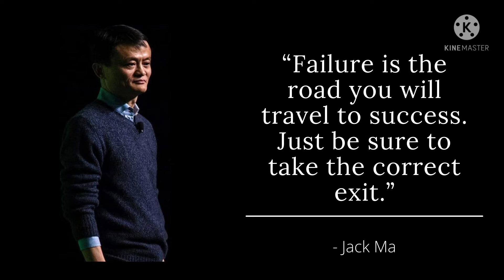FAMOUS QUOTES OF JACK MA